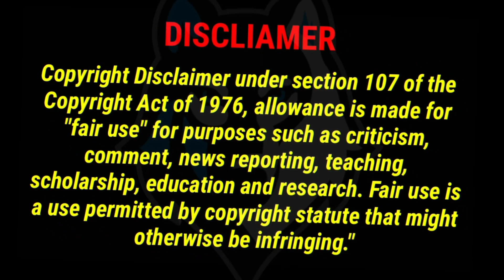Appadi Podu Mix - De Max'Z Production[KSM 2.0] - Y2023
Here We Go By Releasing Our New Official Mix Y2023

Title:Appadi Podu Mix
Mix & Mastered: De Max'Z Production
Record Label: De MaxZ' Production
Album: Kuat Sikit Mappilai 2.0
VFX:Vdj Mezz Official

_______________________________________DE MAXZ_____________________________________________

CONTACT THE UPLOADER BEFORE REMOVING THIS VIDEO.